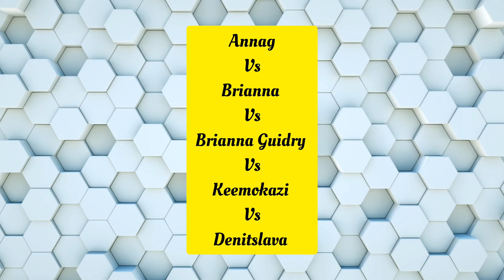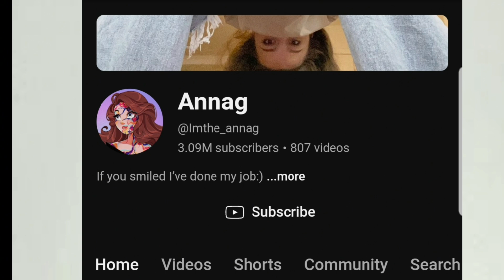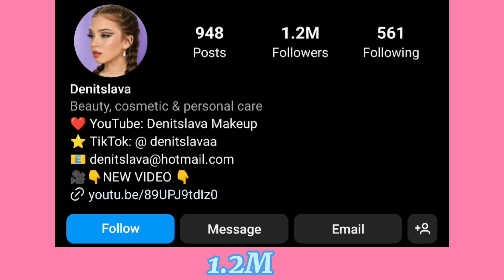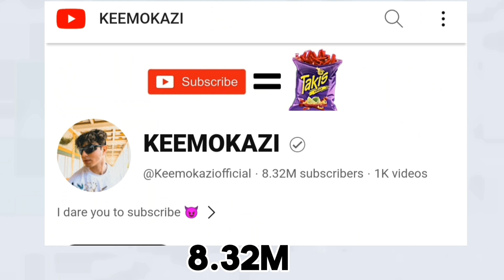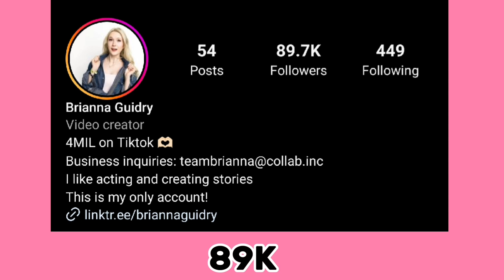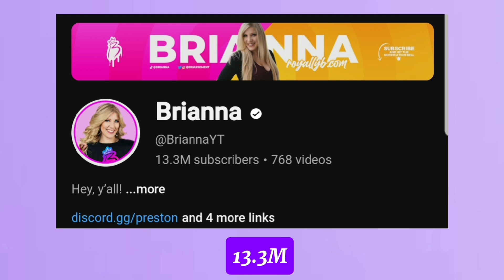Denitslava Vs Brianna Vs Brianna Guidry Vs Annag Vs Keemokazi Lifestyle Comparison In 2024🌟